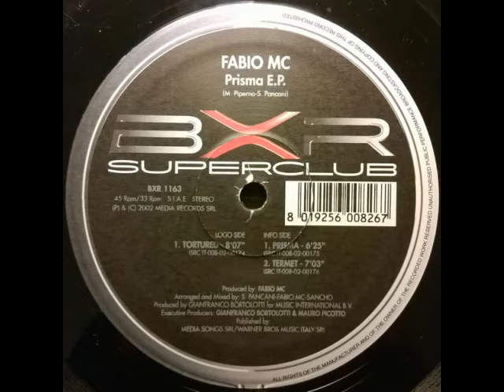Fabio MC - Tortured (2002)